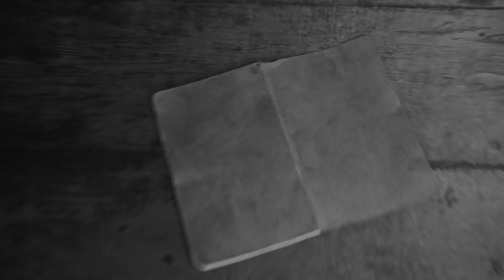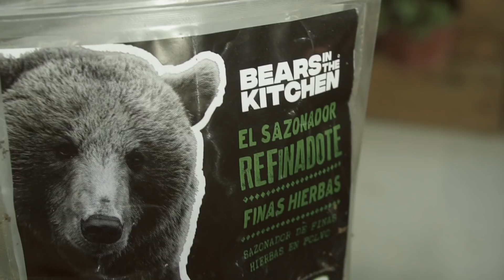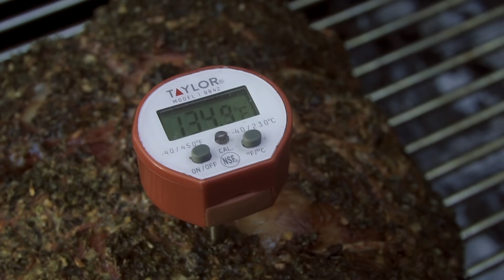Roast Beef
MUCHACHOS! Les compartimos un roast beef navideño en un suculento término medio con su centro rosado.